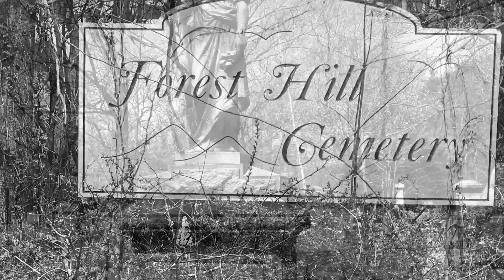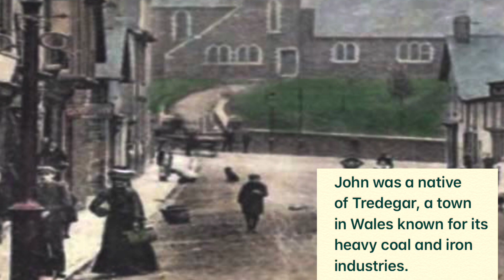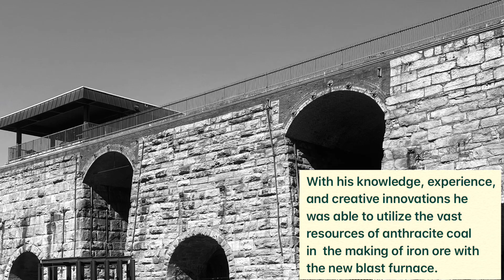Forest Hill Cemetery Dunmore Pa John F. Davis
John F. Davis, A welsh immigrant that saved the iron ore industry in Scranton Pennsylvania